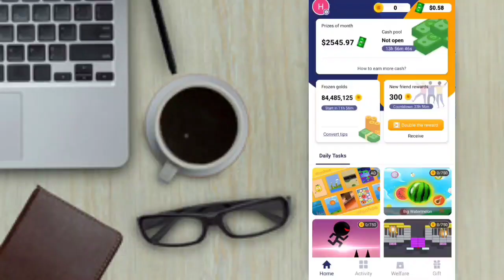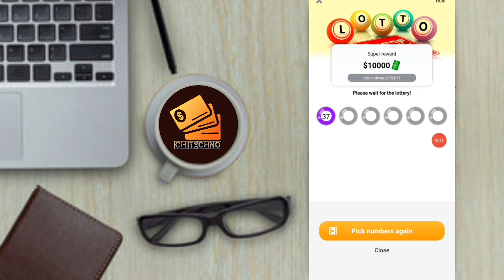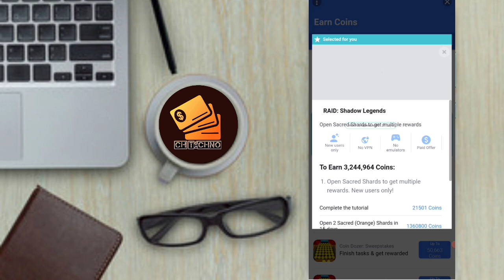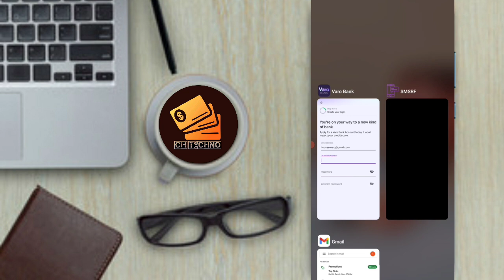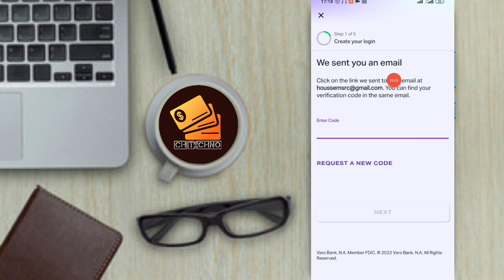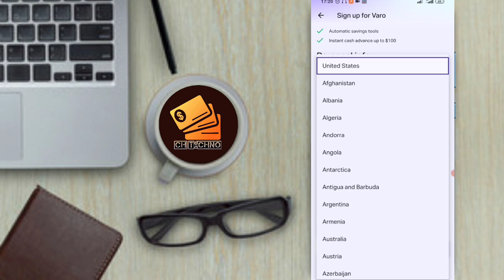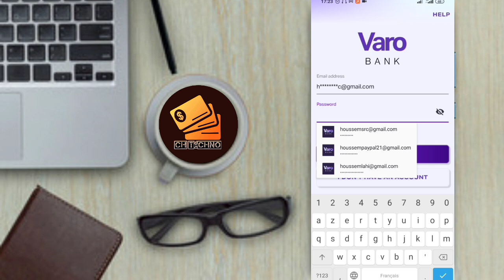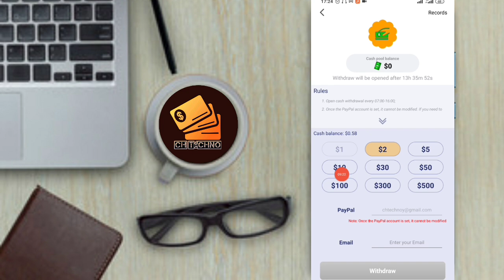شرح تطبيق جديد و طريقة ربح اكثر من 1 دولار في أقل من 10 دقائق+طريقة تنفيذ عرض Varo Bank.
ربح 1 دولار من خلال تنفيذ عرض واحد فقط و في أقل من 10 دقائق ،والسحب على البايبال يصل في أقل من نصف ساعة .

❇️كود الإحالة❇️
l6x94isd
❇️رابط موقع الارقام الامريكية❇️
🌟لإعلاناتكم التجارية تواصلوا معي على🌟
🌹لا تنسوا الصلاة على نبينا محمد صلى الله عليه وسلم 🌹
♥️بالتوفيق للجميع ♥️